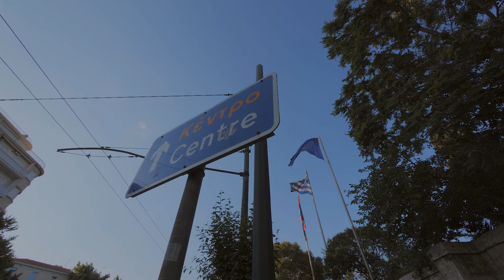Athens Footage - Cinematography Training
This is my Training attempt of editing Footage.
Done with Adobe Premiere Pro CC 2018.

Athens  is the capital and largest city of Greece. Athens dominates the Attica region and is one of the world's oldest cities, with its recorded history spanning over 3,400 years[4] and its earliest human presence starting somewhere between the 11th and 7th millennium BC. - wikipedia